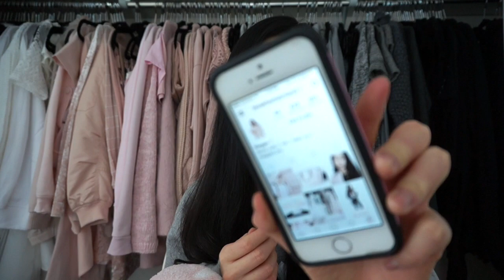[Dingo] Cooking Live GOT7 - Never Ever REACTION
♡ social networks ♡
instagram • @breakfasttatchanel (girly) FOLLOW THIS ACCOUNT FOR FREQUENT POSTS!
@maggiee.zhu (personal)
snapchat • Themannymonster (lol don’t judge the username I made this with my friends in grade 7)

♡ additional information / FAQ ♡
• Editing is done with iMovie.
• I am 16 years old (when this video was filmed).
• My birthday is on December 19th!
• All lighting in this video is natural lighting (sunlight).